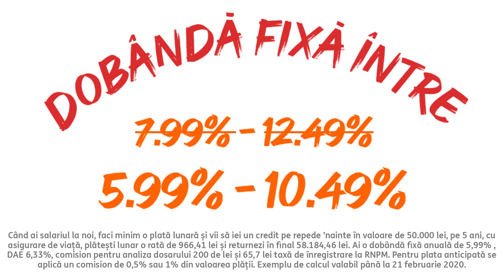Dragobânda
Nu se știe ce surprize îți aduce Dragobetele anul acesta. Mai bine sărbătorește Dragobânda, cu o dobândă mai mică la Creditul pe repede’nainte, de care n-ai cum să nu te îndrăgostești - 5,99% și 10,49% pe an, cu 2 puncte mai mică decât cea standard.
Reducerea plutește în aer doar pentru câteva zile, pana pe 21 februarie.